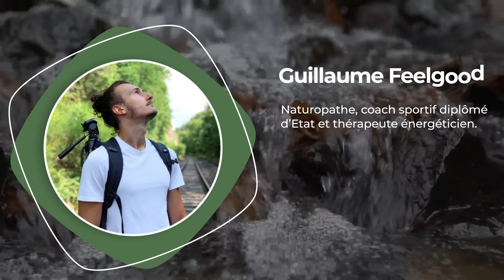MIEL : 90% des Gens NE SAVENT PAS ÇA ! 🍯😲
💊🌿 Des Réductions sur les Compléments Alimentaires de Qualité

📗 Mon livre pour traiter les douleurs chroniques et être en meilleure santé (formats papier et ebook) :

Dans cette vidéo, je vous explique une erreur que la majorité des gens font lorsqu'il s'agit de consommer du miel. Le miel est très fragile. Il n'aime pas la chaleur ni le métal. Vous allez comprendre pourquoi...

🚩 MON SITE

🍋 QUI EST GUILLAUME FEELGOOD ?

Naturopathe formé à l’hypnothérapie, aux thérapies énergétiques et à la sonothérapie, coach sportif.
Auteur du livre « 17 astuces simples pour dire adieu à vos douleurs ».

🎵 CRÉDITS

► Intro sound: Monument - TrackTribe
► Outro sound: Soul Searching - Causmic
Sneeze icons created by AmethystDesign - Flaticon
Danger icons created by smashingstocks - Flaticon
Kidney icons created by Freepik - Flaticon
Lung icons created by Freepik - Flaticon
Liver icons created by Freepik - Flaticon